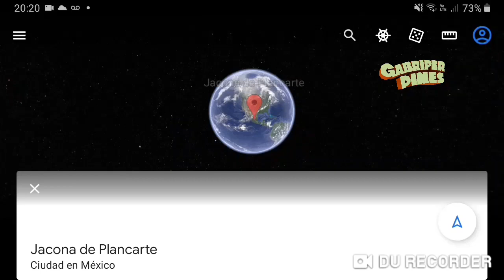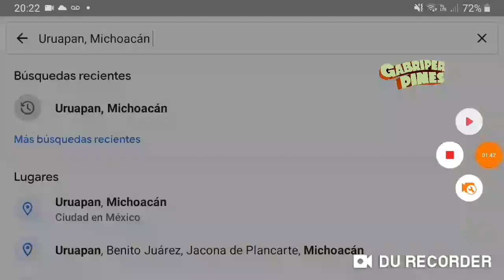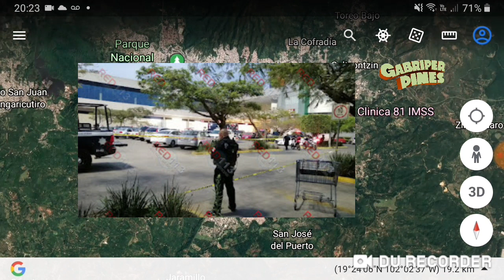Jacona y Uruapan Michoacán el 17 de Diciembre del 2021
Foto: Red113